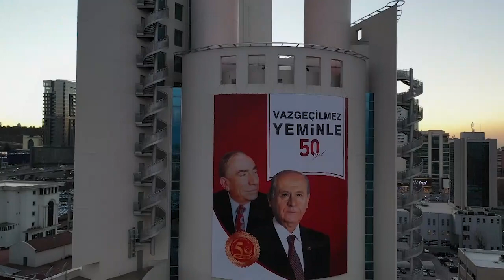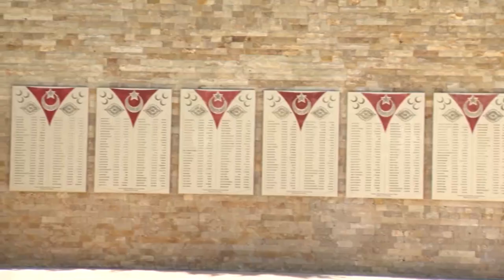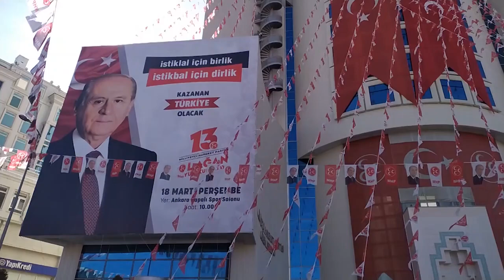Bir Güzel Ülküdür Gönül Verdiğim